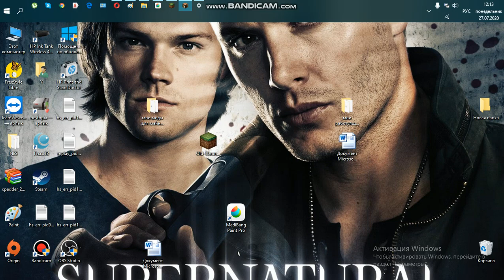Лаки выживания голодные игры в игре Майнкрафт часть 1.